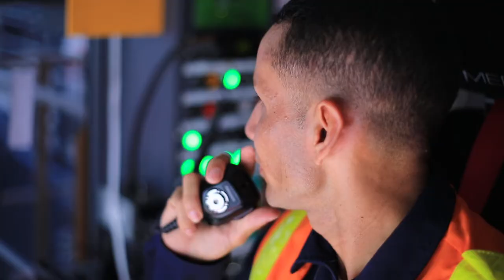Joselin Lozada Operador de Grúa Pórtico - Sociedad Portuaria Regional de Cartagena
Joselin ha dedicado 16 años al desarrollo de la logística de su cuidad y del país, su labor lo ha destacado como un líder y un trabajador responsable, por esta razón Joselin trabaja todos los días para que Colombia sea una país más competitivo, equitativo y emprendedor